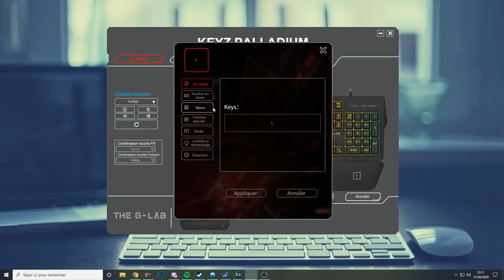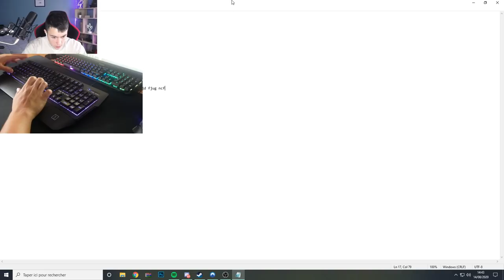UN CLAVIER RGB POUR SEULEMENT 30€ !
Hey, aujourd'hui on va unbox un clavier RGB pour seulement 30€.

Lien du clavier
Code de -50% : JXPALLADIUM